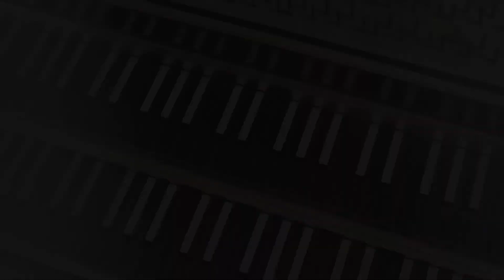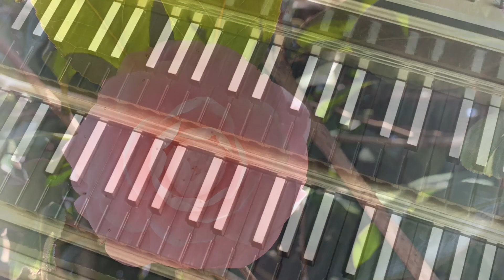【コロナで疲れた心と体に。リラックスBGM vol.3 自然と花とチェンバロの音色とともに】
2020年、コロナ禍の11月から2021年2月にかけて、近所の丘陵を散歩しながら、iPhoneを片手に自然の風景や花々を写真に撮り、チェンバロを弾いて、わずかでも心身が安らぎますように、と願いを込めて作成した動画をまとめたBGM第三弾です！日常のBGMにどうぞ！
仕事がはかどる、癒されると好評をいただいております。
Relaxing harpsichord music with nature and flowers vol.3